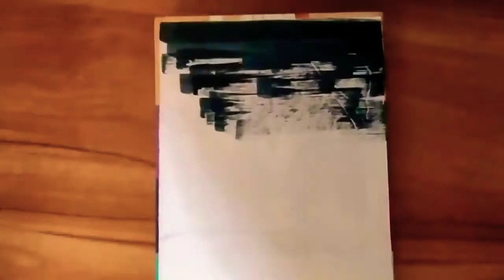How to paint an empty bench near colourful trees/Empty Bench Painting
Hey Guyzzz!

Today  I'm going to show you how  to paint an empty bench near  the colourful trees  using water colours..

By#Hasin'spainting&Creativities